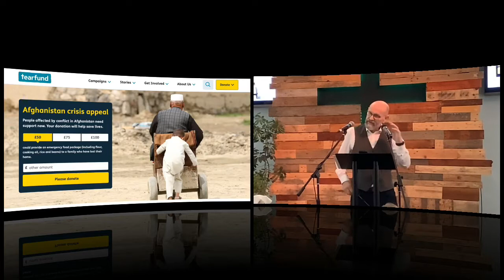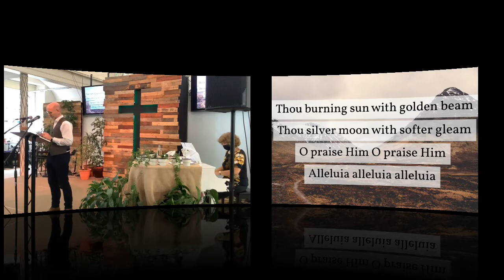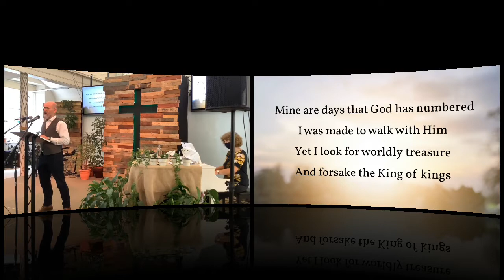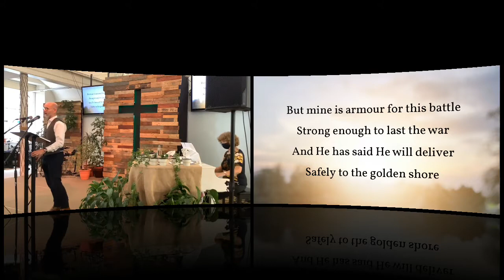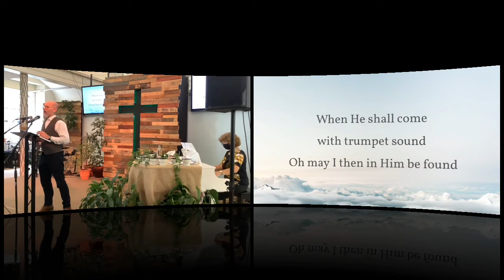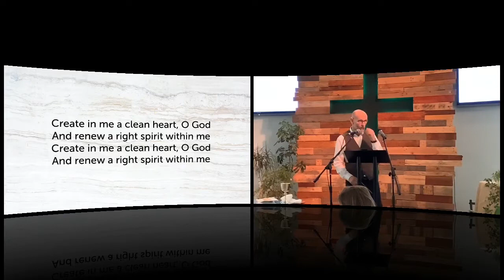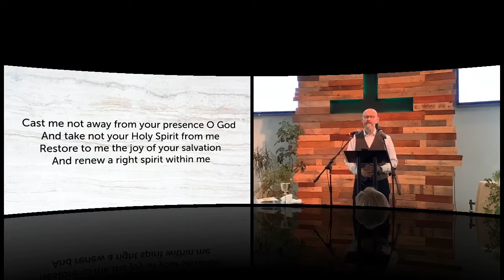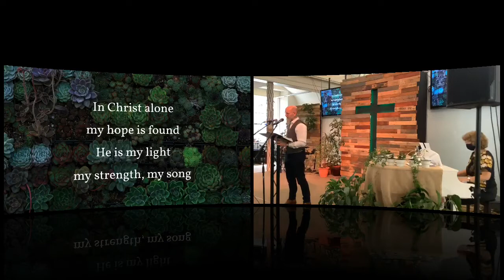Café Church Live: Sunday 5th September 2021